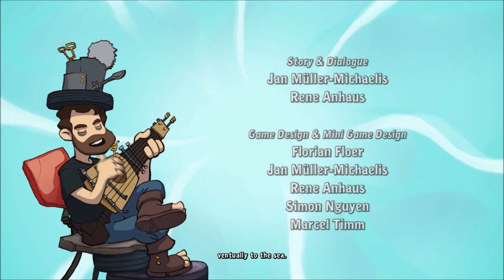Deponia Doomsday Game Play Part 1 - Huzza, He's Back!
Greetings Programs! Welcome to a brand new series, Deponia Doomsday! It's the forth game in the Deponia story and the Space Time Continuum is not safe!